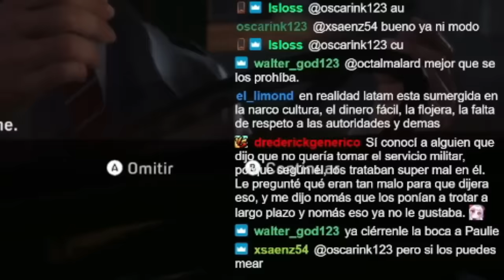Por esto NUNCA volvería a la Policía en México (y tampoco seria militar)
Una pequeña historia hablando sobre mis experiencias y el punto de por que aunque amo la carrera policial nunca volvería a ser policía en Mexico o parte de ninguna fuerza de seguridad del pais.